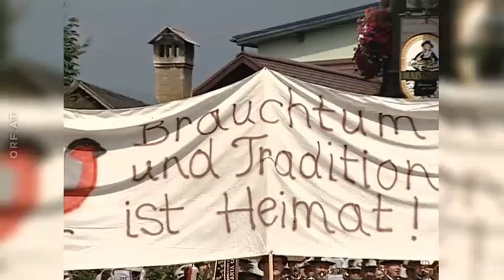Im Land der Vogelfänger ORF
Vogelfangen ist ein sehr umstrittener Brauch in Oberösterreich, der nach wie vor begangen wird. Interessant für die Fänger sind vier verschiedene Vogelarten, von denen sie je ein Exemplar behalten dürfen. Tierschützer kritisieren den Brauch.
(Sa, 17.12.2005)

Sendung: Erlebnis Österreich
Gestaltung: Klaus Huber